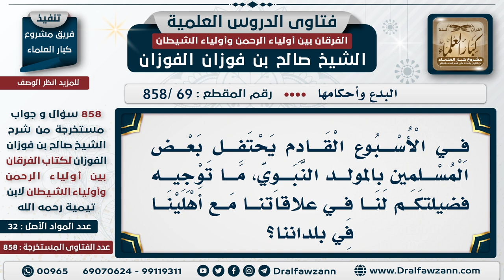[69 -858] ما التوجيه لطلاب العلم الذين لديهم قرابة يحتفلون بالمولد النبوي؟ - الشيخ صالح الفوزان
-"السؤال: في الأسبوع القادم يحتفل بعض المسلمين باحتفال بالمولد النبوي، ما توجيه فضيلتكم لنا في علاقاتنا مع أهلينا في بلداننا؟
الجَوَابُ: النصيحة، علاقتكم النصيحة وتبينون لهم أن هذا لا أصل له في الشرع وأنه بدعة، تبينون لهم هذا فهذا واجبكم.
للاشتراك في قناة الشيخ صالح الفوزان

للاستفسار والإقتراحات والدعم
رئيس الفريق
لمشروع كبار العلماء